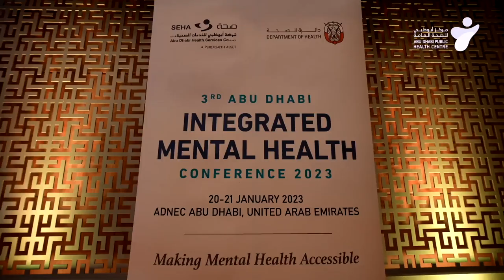The 3rd Abu Dhabi Integrated Mental Health Conference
فعاليات مؤتمر أبوظبي الثالث للصحة النفسية المتكاملة الذي تنظمه شركة “صحة” بالتعاون مع دائرة الصحة – أبوظبي ومركز أبوظبي  للصحة العامة وذلك بحضور سعادة الدكتور جمال محمد الكعبي، وكيل دائرة الصحة وعدد من مدراء وموظفي مركز أبوظبي للصحة العامة.

يهدف المؤتمر إلى تسليط الضوء على سبل تعزيز الخطط والآليات المتعلقة بالصحة النفسية ومواصلة الارتقاء بصحة وسلامة كافة أفراد المجتمع، حيث يجمع المؤتمر نخبة من الخبراء والأكاديميين والممثلين عن مؤسسات محلية وعالمية مرموقة ومختصة بالصحة النفسية بما في ذلك متحدثين من الولايات المتحدة الأمريكية، المملكة المتحدة، أوغندا، ألمانيا، دولة الإمارات العربية المتحدة، لبنان، كندا، وأستراليا.

The activities of the 3rd Abu Dhabi Integrated Mental Health Conference, organised by SEHA, in co-operation with the Department of Health - Abu Dhabi, kicked off today in the presence of His Excellency Dr. Jamal Mohammed Al Kaabi, Undersecretary of the Department of Health - Abu Dhabi (DoH), and a number of ADPHC managers and employees.

The conference is part of the capital’s efforts towards driving mental health reforms and plans to strengthen strategies for the benefit of the community. The conference will also serve as an international platform to bring together international specialists and key speakers from the United States of America, the United Kingdom, Uganda, Germany, the UAE, Lebanon, Canada, and Australia.